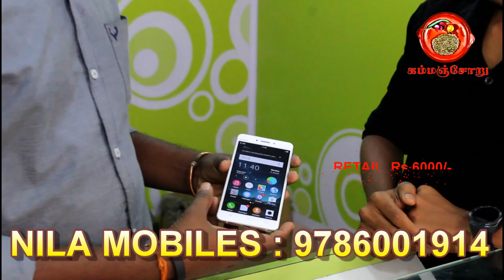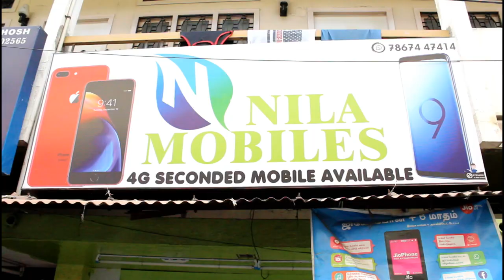USED MOBILES LOW PRICE NILA MOBILES ERODE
NILA MOBILES
ABIRAMI THESTRE OPP, ERODE - 638001